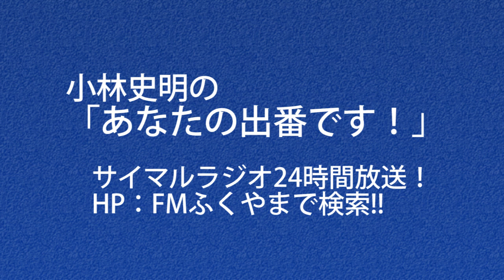小林史明の「あなたの出番です！」2023年1月9日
ゲスト：CAFE AND SALON Smile lo-loオーナー　渡邉武志さん

前半トーク：建設業～キャッチは「夢と未来をかたちに！」
後半トーク：「SHOUNAN　BACE」沼隈に人が集まる場所を！地元を盛り上げたい!!